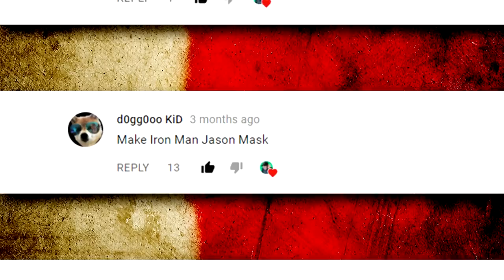How to Make an Iron Man Jason Mask - Friday The 13th DIY Tutorial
I messed up a couple times, but it all worked out in the end. This one required a LOT of Dremel work.